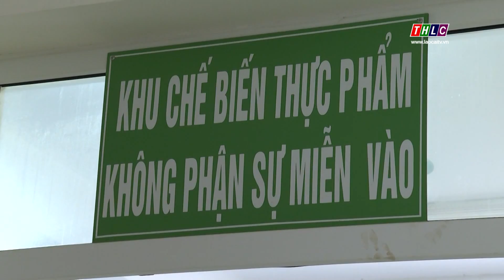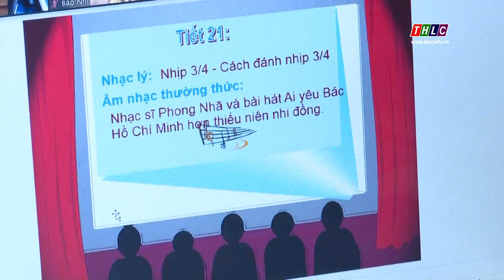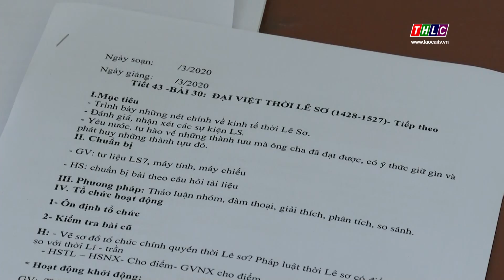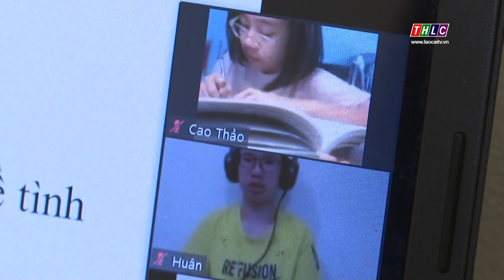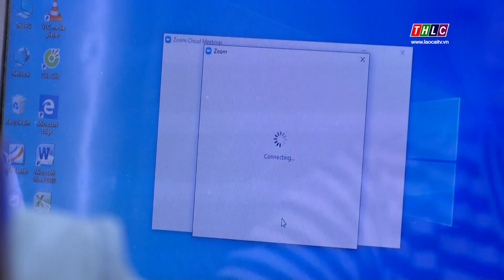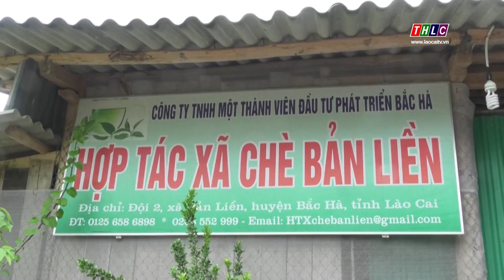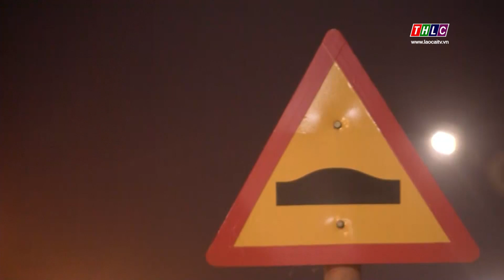Thời sự Lào Cai 11h30 (07/3/2020) | THLC